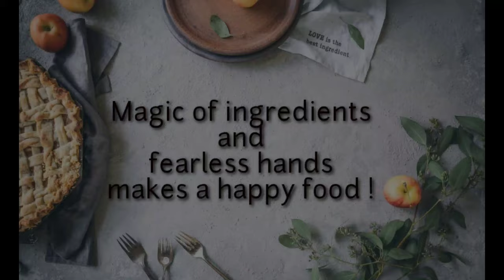Best Pakistani Cuisine/Recipe Channel